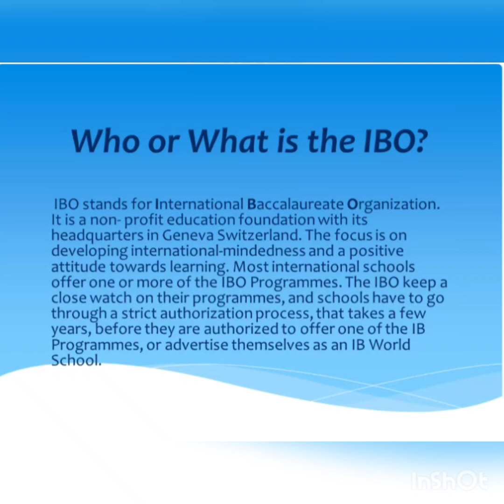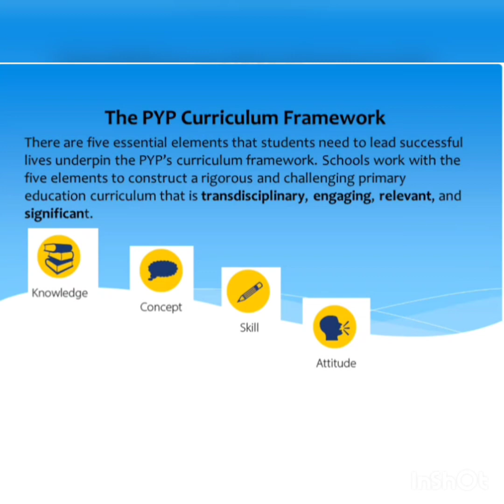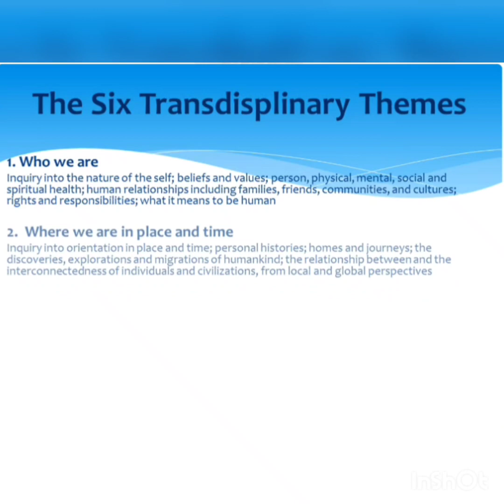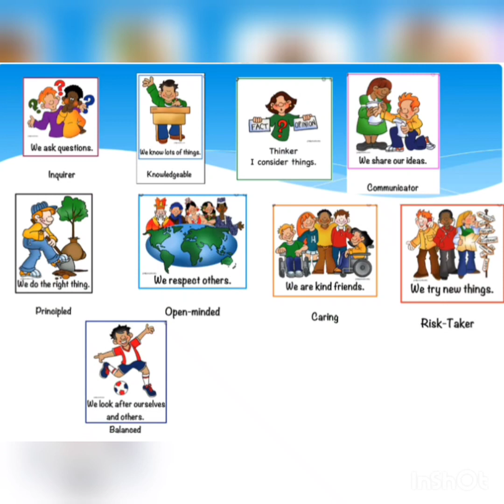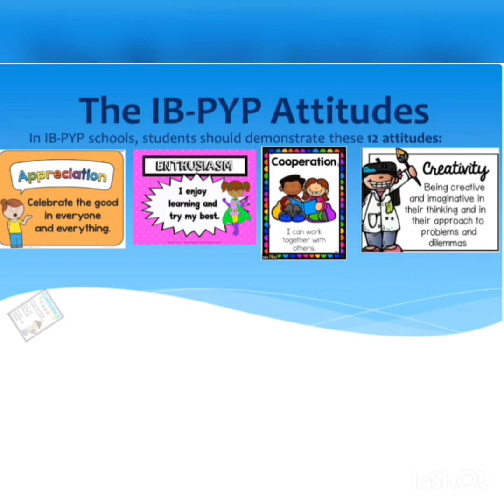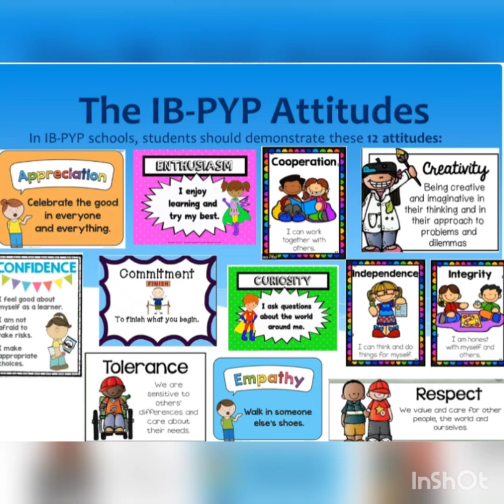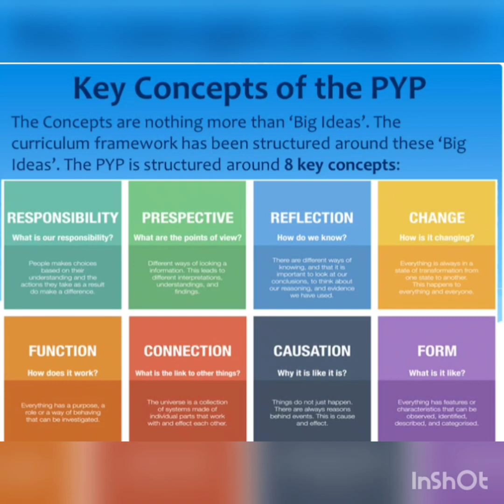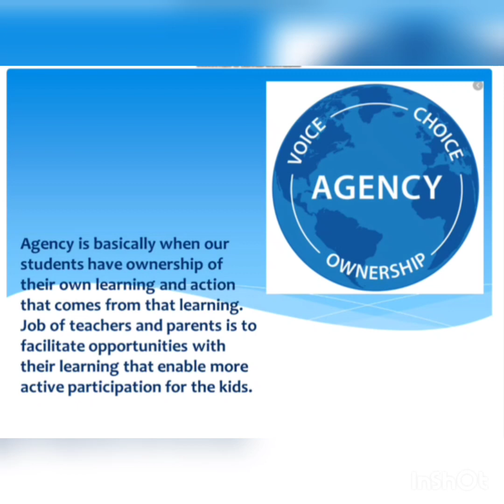OVERVIEW OF IB PYP| INTRODUCTION TO IB PYP| IB PYP KEY CONCEPTS| IB PYP PAKISTAN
The IB Primary Years Programme (PYP) for children aged 3 - 12 nurtures and develops young students as caring, active participants in a lifelong journey of learning.

The PYP offers an inquiry-based, transdisciplinary curriculum framework that builds conceptual understanding. It is a student-centered approach to education for children aged 3-12. It reflects the best of educational research, thought leadership and experience derived from IB World Schools.

The PYP has evolved to become a world leader in future-focused education. The PYP is an example of best educational practice globally, responding to the challenges and opportunities facing young students in our rapidly changing world.

OVERVIEW OF IB PYP
IB EXPLAINED
IB PYP